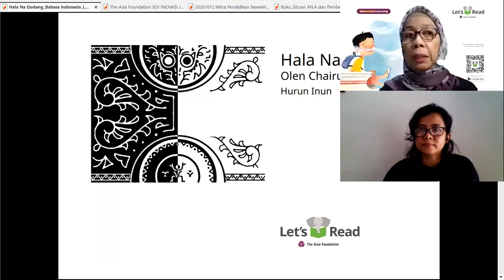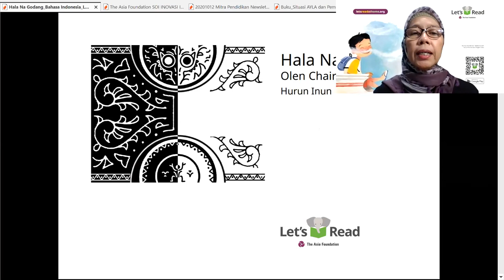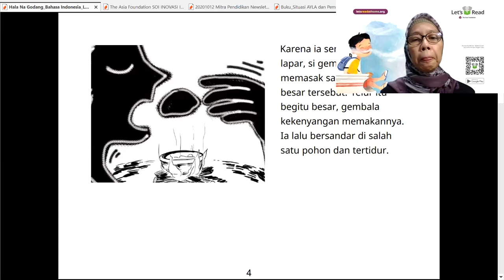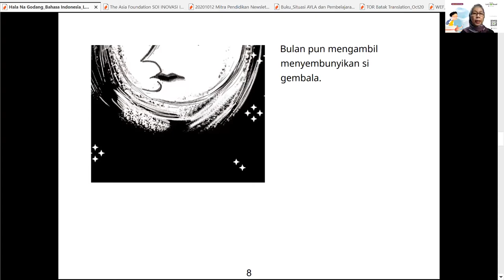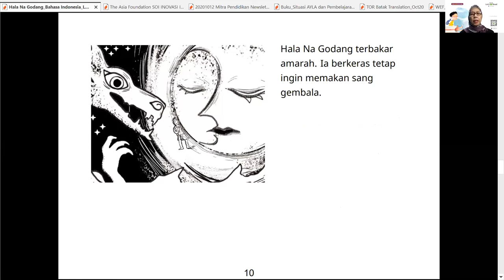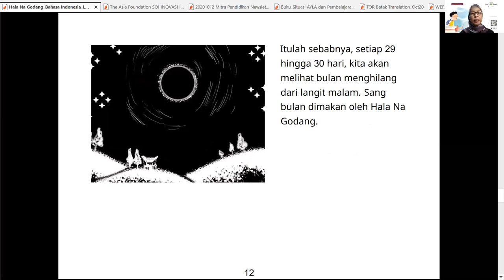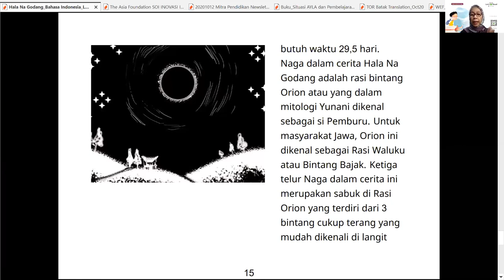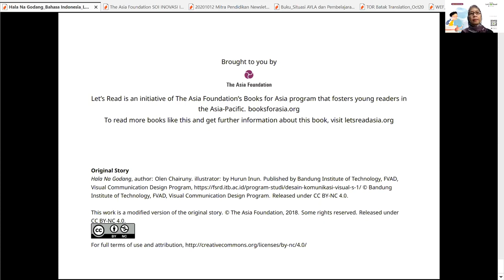Dongeng Nusantara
Adalah sebuah Kumpulan Dongeng Nusantara bersama rekan-rekan Pendongeng.
Pak Bagong Soebardjo, dari Jogjakart dengan Ayah
Rona Mentari dari Jogjakarta dengan cerita Kelingking
Fuadi Kelayu dengan cerita Asal Mula Ayam Berkokok
Desri Susilawani dengan cerita Bujang Bejungor
dan ibu Shinta dari Let's Read, The Asia Foundation dengan cerita dari Sumatra Utara, yaitu Hala Na Godang.

Acara online Dongeng Nusantara via Zoom ini dimoderasi oleh Film Documentarian dan juga pendiri Bahasa Budaya Foundation, Mirna Marini D. Arifin.